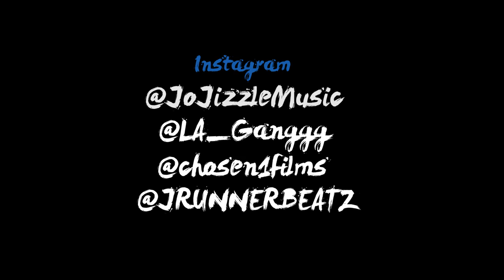JoJizzle x Tay600 - (100) "More Than A Hunnid" | Shot By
JoJizzle x Tay600 - "More Than A Hunnid" | Shot By: @chosen1films

Prod.@JRunnerBeatz